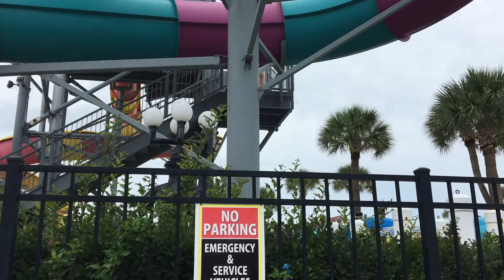Tour en campamento LAKEWOOD (ocean front)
Mini tour del lugar que acampamos este año 2019